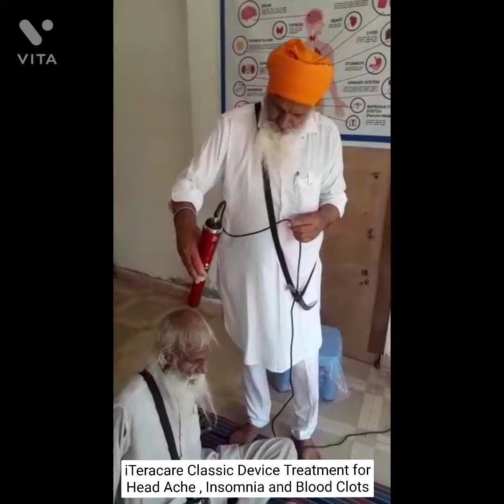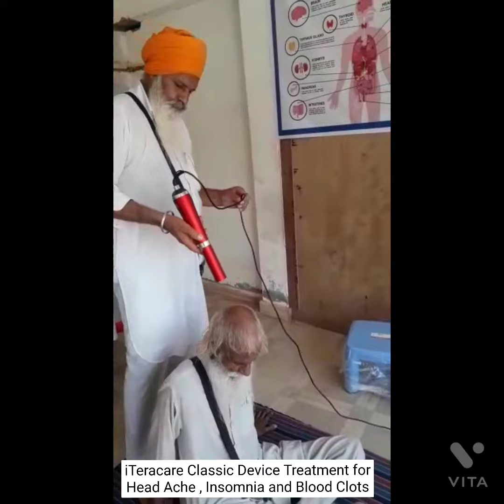iTeracare Classic Device Therapy for Headaches, Insomnia,Blood Clots | Team Chennai | Dr.Jaffrey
In this short video you will learn how to cure head related disorder like insomnia , Headaches , Removing Blood Clots , Hair Fall control using our iTeracare Classic Device and giving a therapy for 10 to 20 min daily.